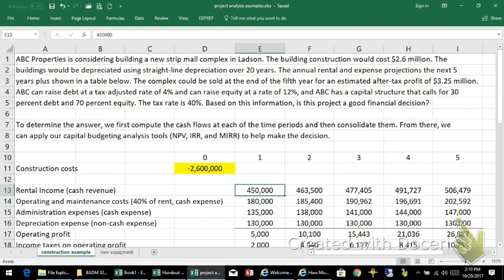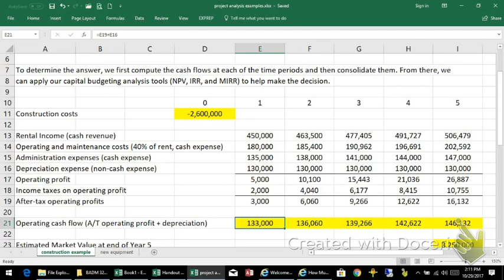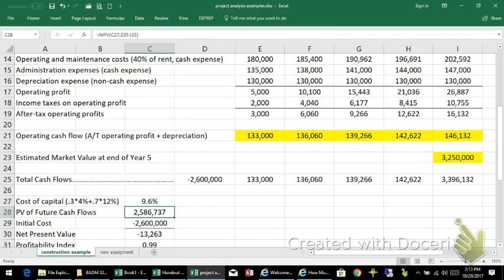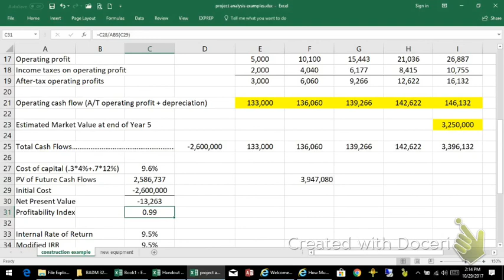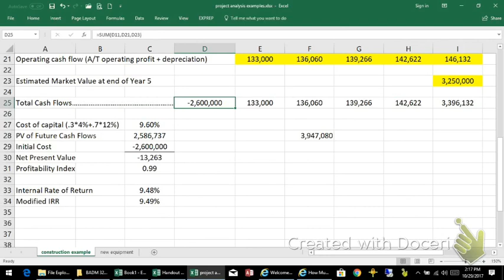Project Analysis - ABC Properties Strip Mall Analysis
This problem illustrates the application of capital budgeting tools to a proposed construction project.